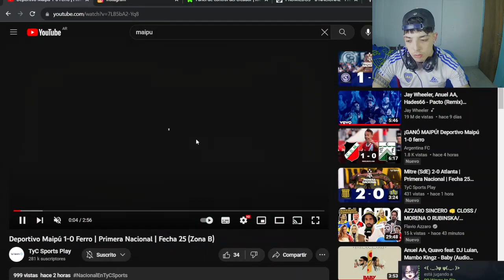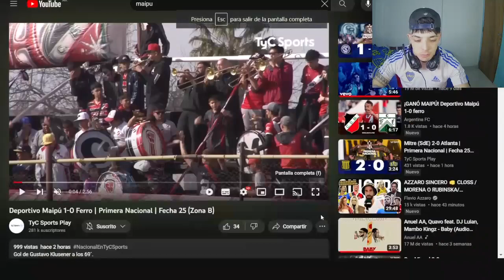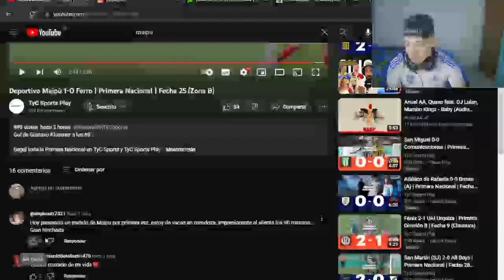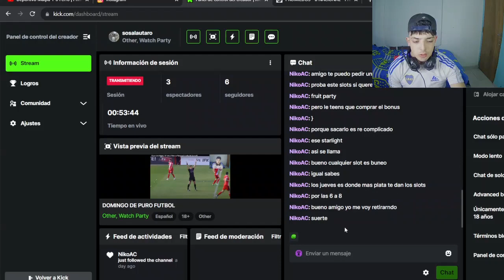REACCION al PUNTERO de la B NACIONAL/ DEP MAIPU 1-0 FERRO/ FECHA 25.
DELEN MG SI LES GUSTO